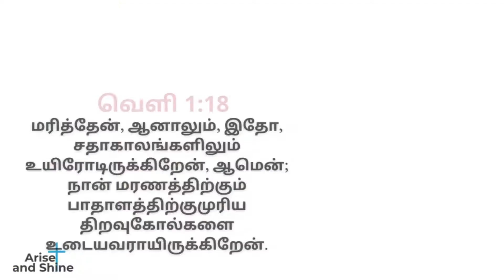Today bible word|Today's bible verse|வெளி 1:18 |Revelation 1:18|Arise and Shine|Apr 4